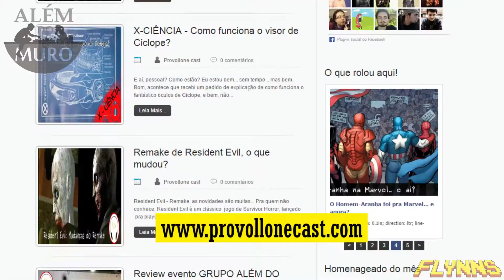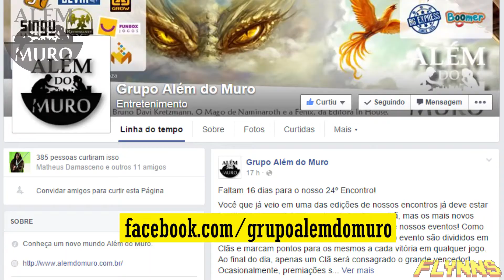Board Game - 23º Encontro Além do Muro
O Flynns esteve no 23º Encontro Além do Muro! Confira o que rolou por lá!

e nosso embate épico contra eles!